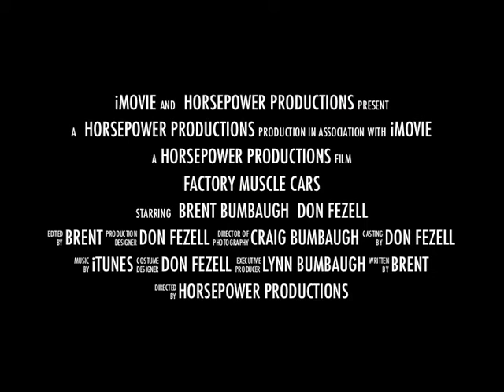Don Fezell Car Collection Preview The Old Reliable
This is a preview of the movie I made of Don Fezell's private car collection.  Don is a super nice guy that is extremely knowledgable on every car that he owns!